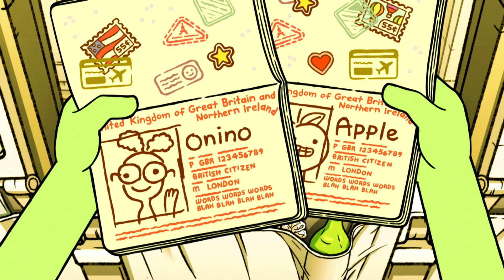Măr și Ceapă | Cele mai trăsnite momente | Cartoon Network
Cele mai trăsnite momente din noul sezon al serialului Măr și Ceapă.

Bine ai venit pe canalul oficial Cartoon Network România, locul unde poți viziona videoclipuri amuzante, clipuri cu melodii, cântece tematice sau jocuri interactive cu personajele tale preferate din seriale ca „Uimitoarea lume a lui Gumball”, „Craig și dumbrava”, „Haideți, tineri titani!”, „Aventurile fraților urși”, „Aventurile fraților ursuleți”, „Ben 10”, „Fungii!”, „Să-nceapă aventura”, „Clarence”, „Un show obișnuit”, „Steven Univers” și multe altele. Poți găsi toate serialele și filmele Cartoon Network și pe HBO Max